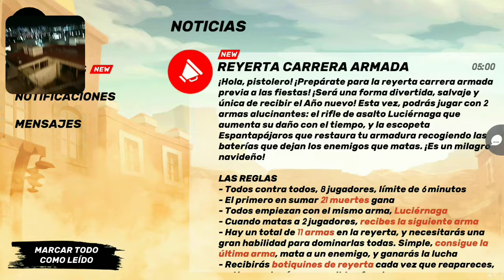Guns of boom viajero/ reyerta armada 1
Hey chicos les dejo otro video de Guns of boom en una nueva reyerta espero que estén bien.